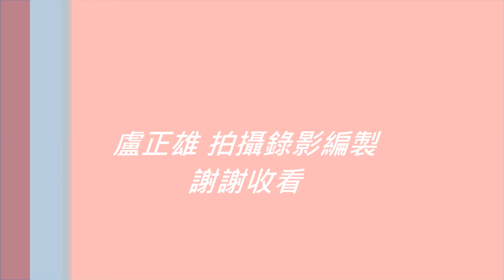2015 11 08蘭潭夕彩黃昏暮色~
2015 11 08蘭潭夕彩黃昏暮色~  台灣民謠~望春風